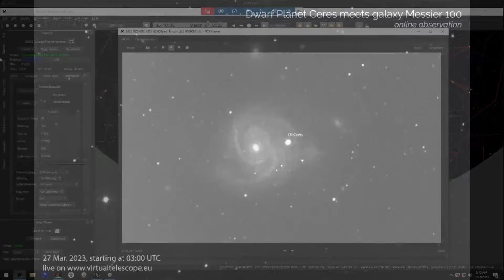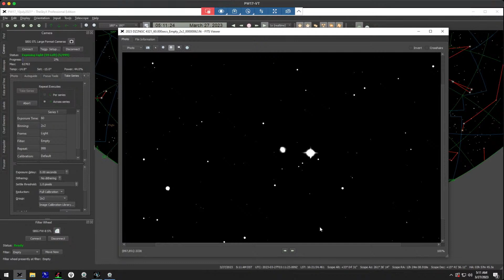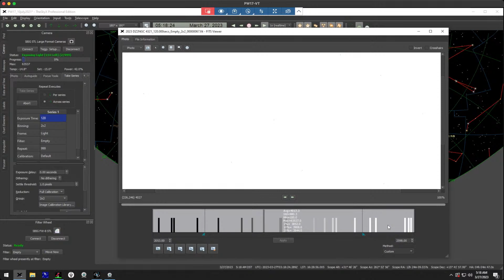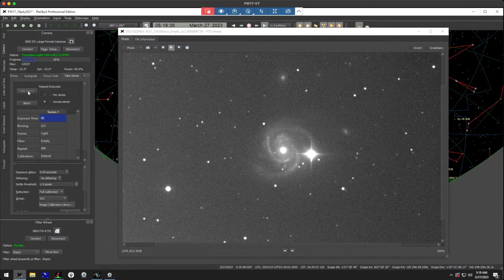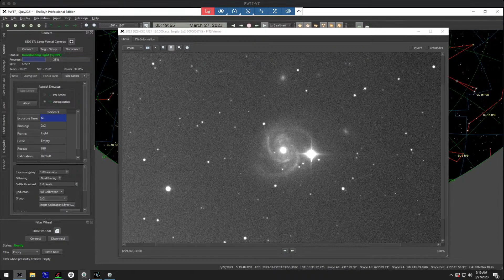Dwarf Planet Ceres “meets” galaxy Messier 100: online event – 27 Mar. 2023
On 27 Mar. 2023, the dwarf planet (1) Ceres will shine apparently extremely close, actually superimposed, to the stunning spiral galaxy Messier 100, offering a unique view. We will show this cosmic “meeting” live, online.

This live feed is scheduled for 27 Mar. 2023, starting at 03:00 UTC